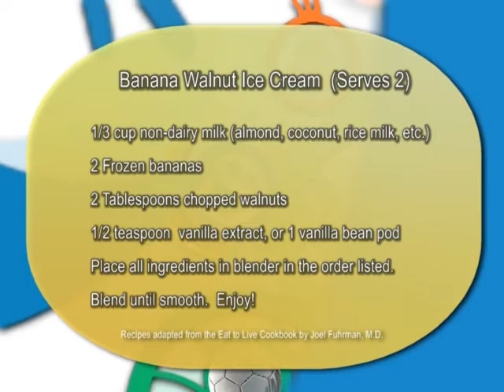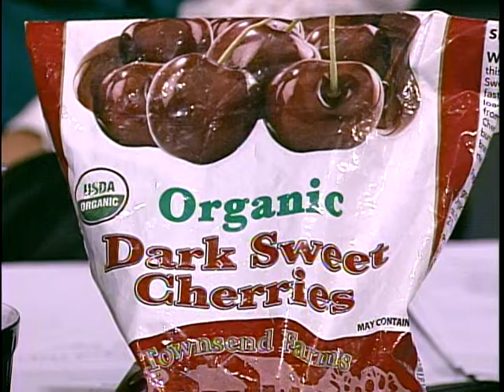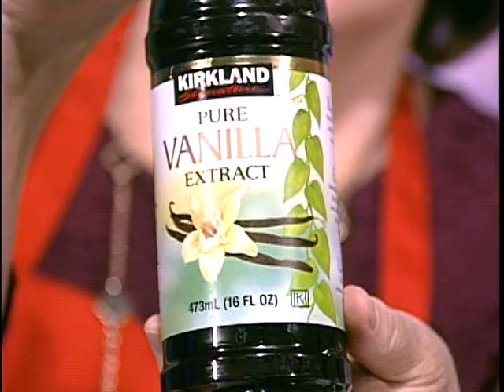VNTV Cooking Show: How To Make Frozen Fruit Ice Cream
How To Make Banana Walnut Ice Cream & Chocolate Cherry Ice Cream
4655 Ruffner St, Suite 180